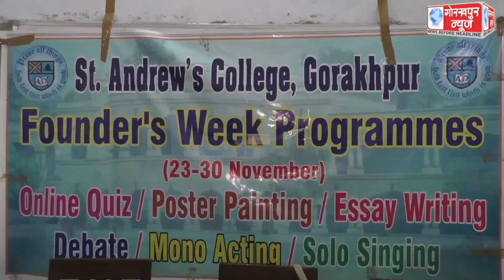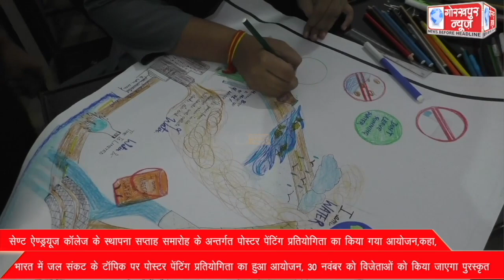सेण्ट ऐण्ड्रयूज कॉलेज के स्थापना सप्ताह समारोह के अन्तर्गत पोस्टर पेंटिंग प्रतियोगिता का किया गया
सेण्ट ऐण्ड्रयूज कॉलेज के स्थापना सप्ताह समारोह के अन्तर्गत पोस्टर पेंटिंग प्रतियोगिता का किया गया आयोजन,कहा, भारत में जल संकट के टॉपिक पर पोस्टर पेंटिंग प्रतियोगिता का हुआ आयोजन, 30 नवंबर को विजेताओं को किया जाएगा पुरस्कृत।।